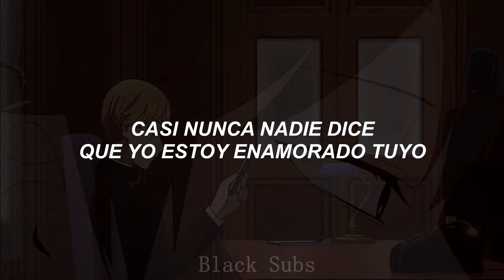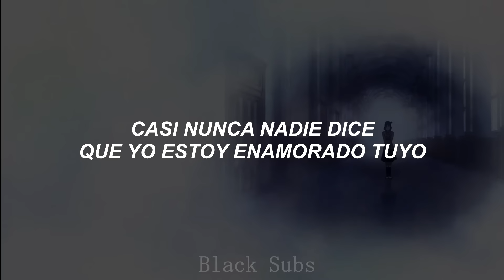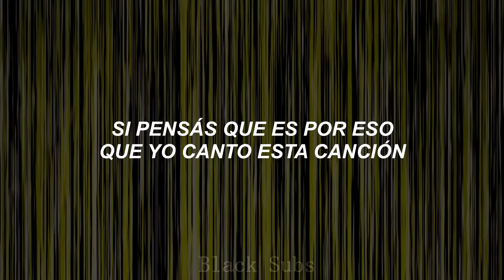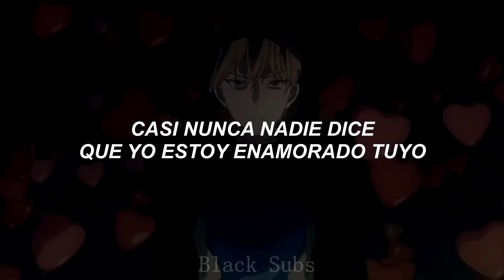Enamorado tuyo - El Cuarteto de Nos (Sub Español)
Esa canción perfecta para dedicarle a tu Crush de la que no estas para nada enamorado ni mucho menos...